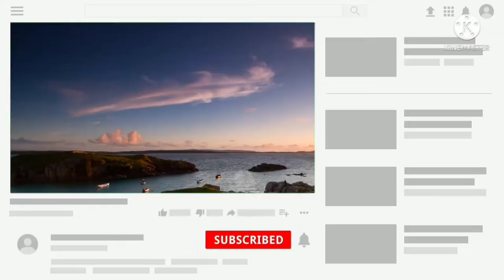🔴Morning Music For Pure Clean Positive Energy Vibration, Music For Meditation Stress Relief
10 Minute Relaxing Meditation Music relive your anxiety, morning music, yoga relaxing music and relax mind body and soul. Just close your eyes and listen music you will find inner peace within 10 Minutes.

Namaste 🙏

Relaxing Meditation Music is a YouTube channel which serves you the best Meditation, healing, relaxing and sleep music.
Our Music Is Composed With Defferent Kinds Of Instrument Blending with 432Hz, 528Hz, Solfeggio frequencies. This Channel was create 6 October 2021 with an aim of providing digital space for those who are going through stress, anxiety, insomnia and depression.

Our Music are Composed With Beautiful Piano, Flute Melodies, Soothing Pads, Relaxing bells and many more. They include relaxing music that will help you relief stress. We hope to create and present more relaxing meditation music in the future.

🔴 Mindfulness And Meditation For Anxiety Is A Growing Field That Can Help You Navigate The Many Ways That Anxiety Can Discover You Life.

🔴 Meditation For Anxiety Is Proven Way To Clam Your Mind.

🔴10 Minute Meditation For Deep Relaxation.

🔴 Enjoy This Free 10 Minute Meditation By The Clam Mind Channel.

🔴 practice Meditation For Anxiety Relif To Improve Focus Declutter, Stay In The Present Moment And Let Go Of Anxiety Feelings.

(#) 10 minute mediation music| Sit in sclince for 10 minutes each morning And meditation for this.
(#) 10 minute mediation music - With earth response frequency for seller relaxation.
(#) The Quiet mind - 10 minute mediation music sleep.
(#) meditation music Is Music Performed To in aid In The Practice Of Meditation.

Your Quori-
Morning Music For Pure Clean Positive Energy Vibration
10 minute mediation music for positive energy
10 minute mediation music om
10 minute mediation music morning
10 minute mediation music flute
10 minute mediation music morning
10 minute mediation music for sleep
10 minute mediation music guided
10 minute mediation music nature
10 minute mediation guided
10 minute mediation sleep
10 minute mediation for positive energy
10 minute mediation for anxiety
10 minute mediation morning
10 minute mediation in Hindi
10 minute mediation om
10 minute mediation timer
10 minute mediation music
10 minute mediation
10 minute workout
10 minute guided meditation
Background maditations
meditation music for sleep
20 Minuets Relaxing Meditation Music
Background music
7 Minutes Meditation Music
Deep sleeping Relaxing Music
2 minute meditation music
meditation music for stress relief
meditation music relax mind body 10 minute
meditation music om
relaxing music